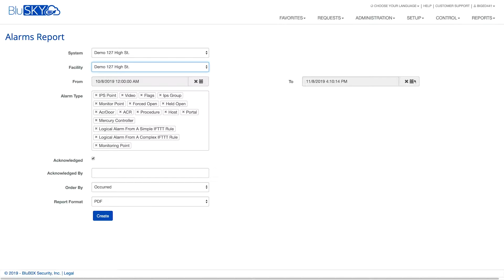BluSKY - How to Create an Alarms Report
How Create an Alarms Report in BluSKY